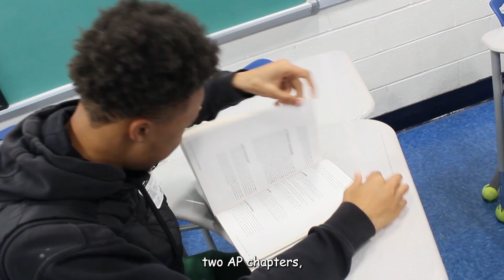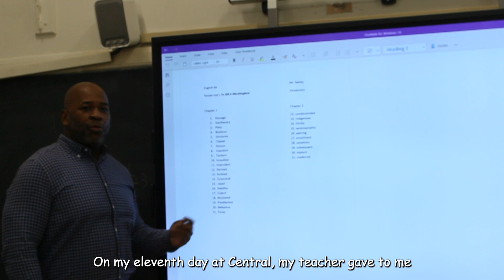ETV 2023-24 Ep.10 Christmas, just a week away!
ETV goes hard, feel free to repost